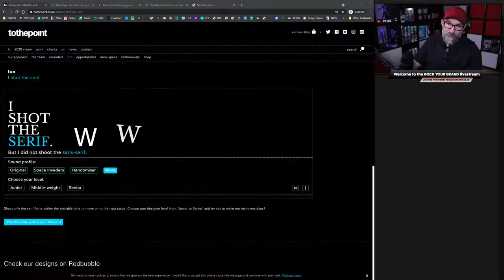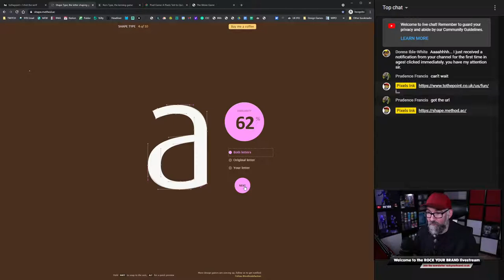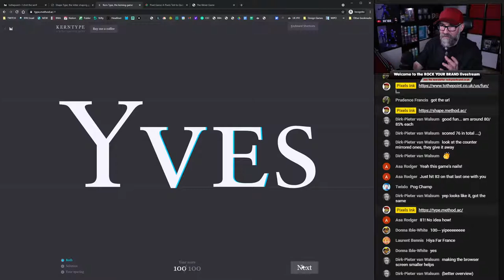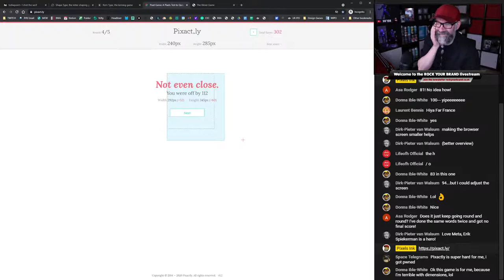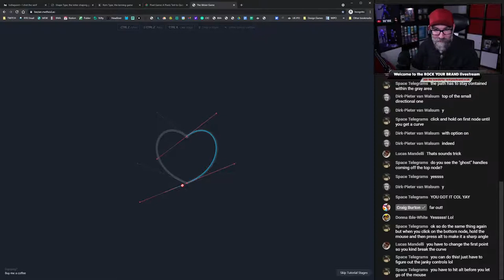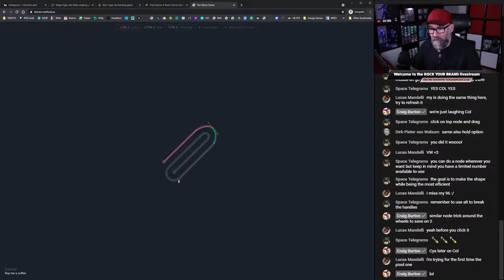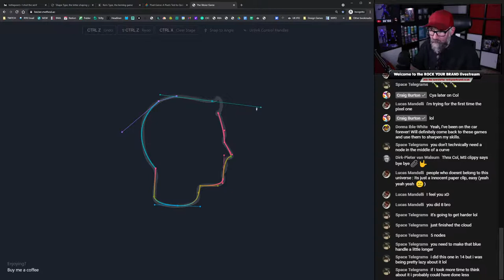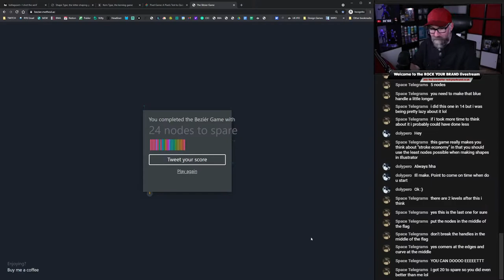Let's Play! Graphic Design Games - The Rock Your Brand Weekly Live Stream Replay 🤘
Hey folks,
Let's have some fun playing some browser-based design games and learn about graphic design at the same time!

0:00 Intro
4:55 Playing I Shot The Serif
14:19 Playing Shape Type
31:40 Playing Kerntype
50:31 Playing Pixactly
57:14 Playing The Bézier Game
1:01:20 Short Break
1:03:55 Back to The Bézier Game
1:05:00 THE HEART DISASTER! I sucked.
1:59:20 Outro

Games we played on the stream and the scores that I got. Can you beat them?

Stay Creative! ❤🤘❤
Col

Do you like and find my content useful?

You can thank me by buying me a coffee (or a beer!) at this

ROCK YOUR BRAND MONTHLY

Join hundreds of other brand rockers who are already getting free brand and design advice delivered to their email inboxes on the first Monday of every month.

By joining you'll get awesome brand strategy techniques and guidance, reviews of brand-related books, apps, software, and productivity tips to help help you to rock your brand?

If you are growing your own YouTube channel, then these tools will help you to do that. I use them for each and every video I create.

MY GEAR
Interested in seeing what video gear I use to create my videos or what books I'd recommend on design and branding?